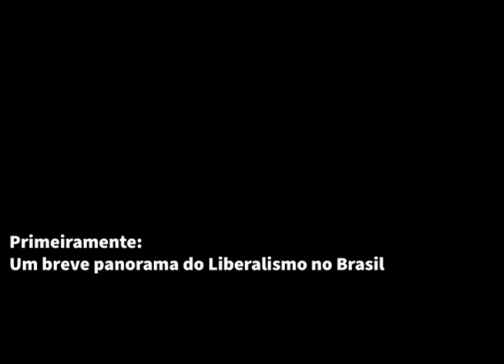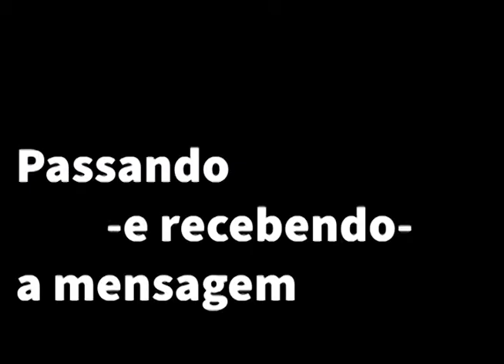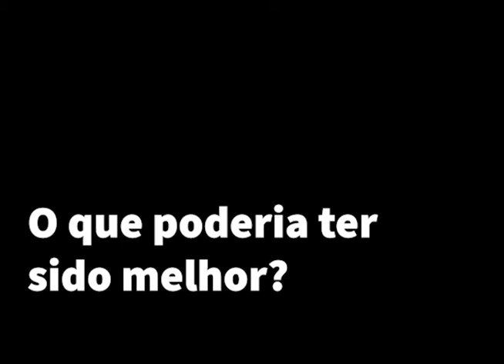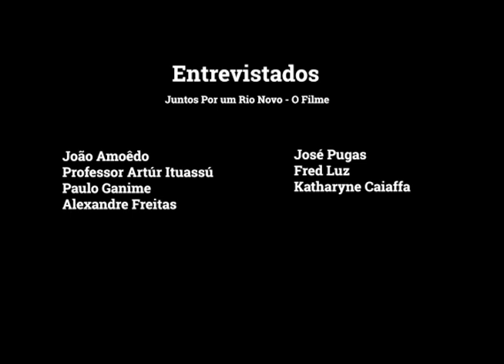Juntos Por Um Rio Novo - O Filme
Documentário sobre a Comunicação do Partido Novo, sem uso de fundos Eleitoral e Partidário, nas eleições de 2018, com foco nos Deputados eleitos no Rio de Janeiro e no candidato a presidente e fundador do partido, João Amoêdo.

Contando com entrevistas exclusivas com mandatários, estrategistas políticos e acadêmicos da área de comunicação e ciência política, este olhar único com testemunhos surpreendentes é um panorama de um partido em crescimento em sua primeira eleição majoritária.

Direção, Produção, Pesquisa, Roteiro, Edição e Fotografia: Guto Heyerdahl

Filme produzido como parte dos requisitos para graduação em Publicidade e Propaganda na PUC-Rio.